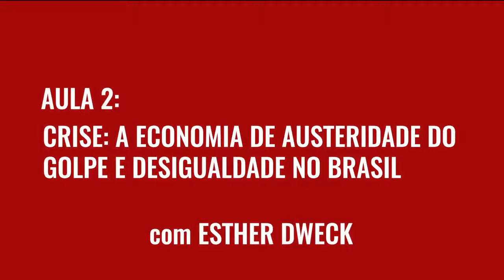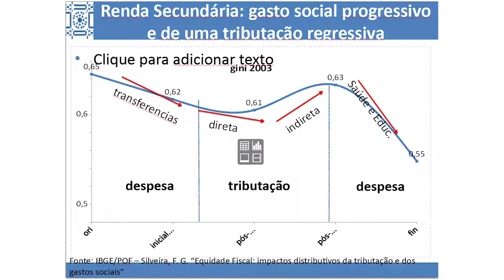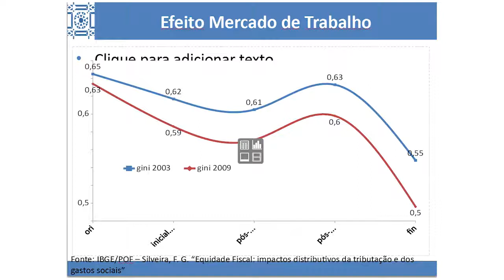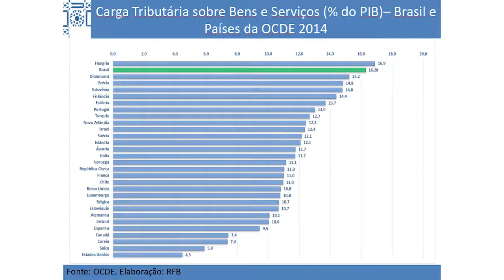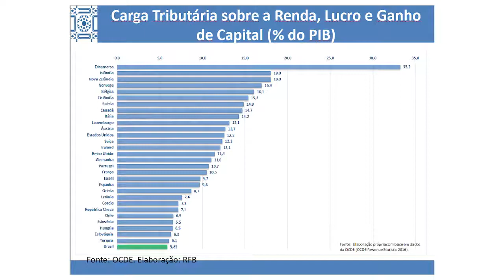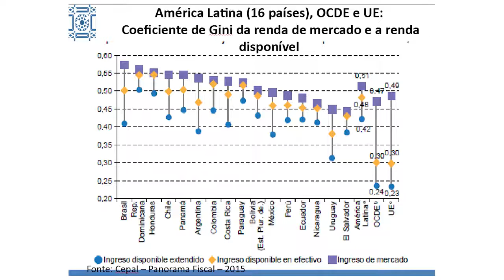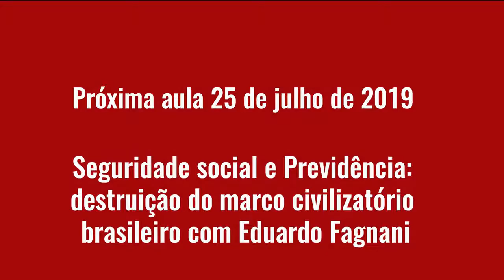Curso Economia do Golpe e Alternativas - A economia de austeridade e a desigualdade no Brasil 3/3